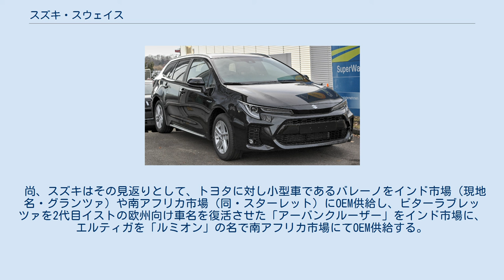スズキ・スウェイス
スウェイス（Swace ）は、2020年よりスズキが欧州市場で販売を行っている5人乗り小型ステーションワゴンである。
トヨタ自動車（以下、トヨタ）からOEM供給を受ける形となり、カローラツーリングスポーツ（日本名・カローラツーリング）ハイブリッドのバッジエンジニアリング車種である。
 2017年2月、スズキはトヨタと業務提携に向けた覚書を締結。
その内容のひとつとして「トヨタの電動化技術や電動車のスズキへの供給」と「スズキの強みである小型車や小型パワートレインのトヨタへの供給」があった。
 2019年3月、両社による協業検討内容で「欧州で2021年に導入が予定されている厳格なCO2規制のクリアするため、トヨタによる欧州市場でのスズキへの電動車OEM供給」を発表し、2020年7月に発表したRAV4 PHVのOEMであるアクロスに続き、同年8月に資本提携に関する合意書を締結したことを受け、同年9月に発表されたのがスウェイスである。
 尚、スズキはその見返りとして、トヨタに対し小型車であるバレーノをインド市場（現地名・グランツァ）や南アフリカ市場（同・スターレット）にOEM供給し、ビターラブレッツァを2代目イストの欧州向け車名を復活させた「アーバンクルーザー」をインド市場に、エルティガを「ルミオン」の名で南アフリカ市場にてOEM供給する。